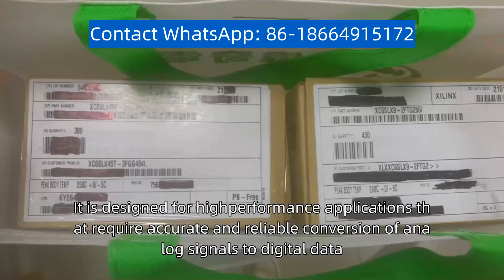AD7124 8BCPZ RL7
AD7124-8BCPZ-RL7 is a precision analog-to-digital converter (ADC) manufactured by Analog Devices Inc. It is designed for high-performance applications that require accurate and reliable conversion of analog signals to digital data. The ADC offers 24-bit resolution and operates at a sampling rate of up to 125 kilosamples per second (ksps). It features a low-noise, low-drift architecture, making it suitable for applications such as industrial process control, medical instrumentation, and scientific measurement. The "BCPZ" and "RL7" in the part number indicate specific package and reel options, respectively. The AD7124-8BCPZ-RL7 is widely used in various industries where precise analog-to-digital conversion is crucial for achieving optimal system performance.